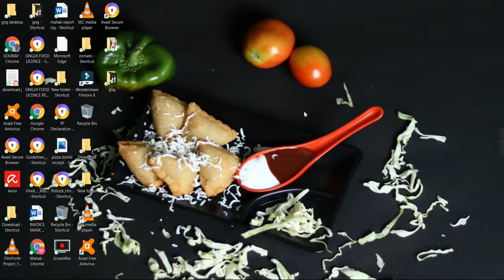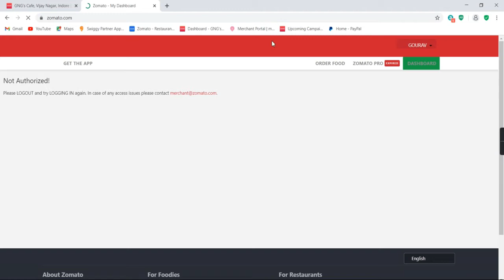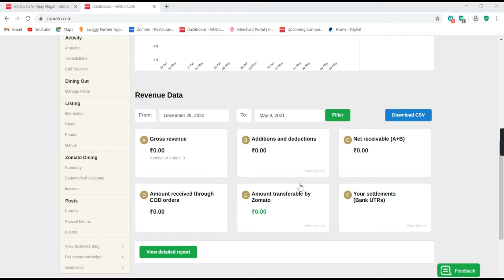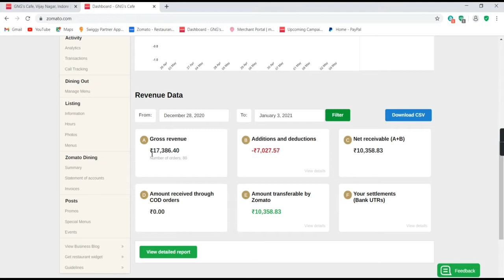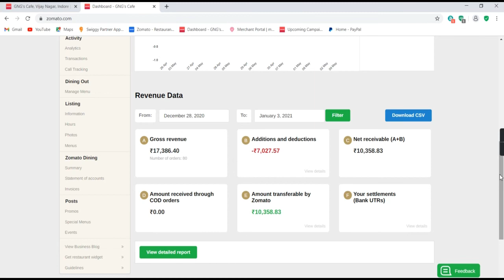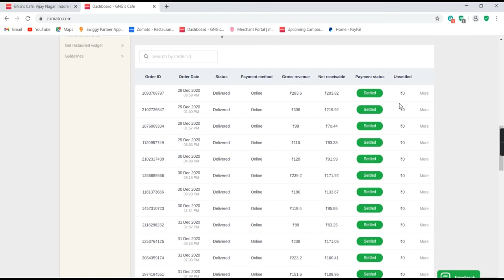zomato restaurant par apna weekly payout kese cheak kare kitna kata kitna aya hai by gng support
Gourav Nigam Welcomes you to - GNG SUPPORT  [zomato, swiggy, cloud-kitchen tutorial]

Products to grow sale-
Sanitizer sachet
Cristmas sticker
Thank you card
pizza boxes

Thank You For Waching
gourav instgram Gourav Nigam Welcomes you to - GNG SUPPORT [zomato, swiggy, cloud-kitchen tutorial]

Sanitizer sachet
Cristmas sticker
Thank you card
pizza boxes